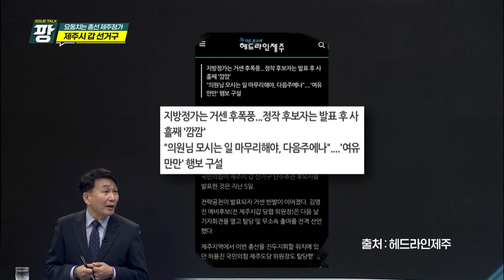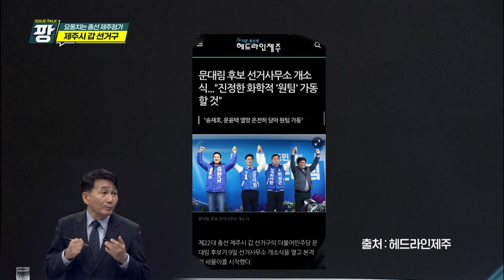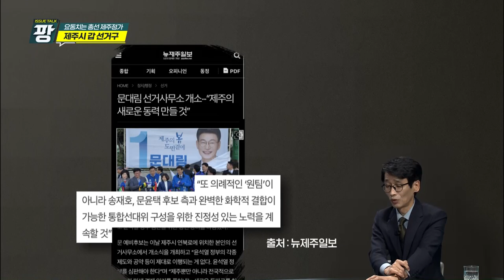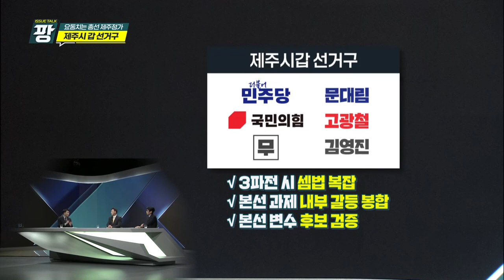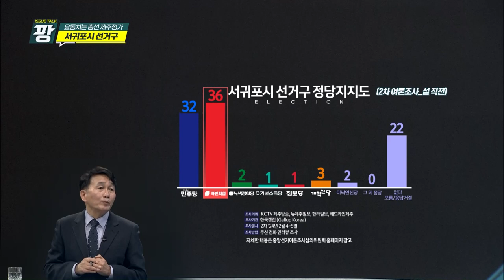KCTV [이슈토크 팡] 요동치는 총선 제주정가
이슈토크 팡
방송일 : 2024년 3월 15일 (금) 9시 30분
주제 : 요동치는 총선 제주정가 (선거구별 분석)